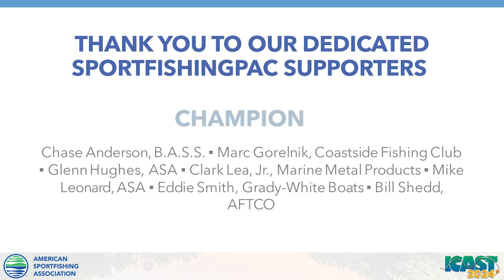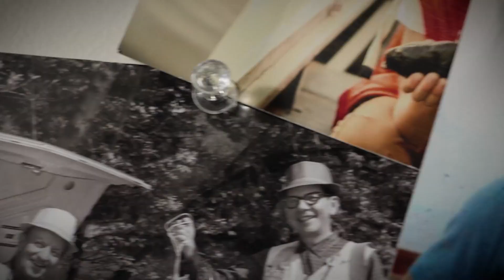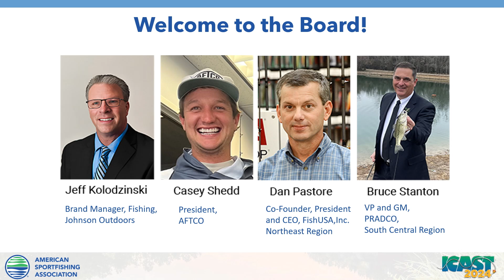ICAST 2024 State of the Industry Breakfast - Chairman's Remarks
Phil Lillo, Don Coffey Company Owner/CEO and ASA Board of Directors Chair, focused his remarks on how important it is to fully engage in the industry and ASA’s community events.

Follow ASA on Facebook, LinkedIn & Twitter! : @ASAFishing